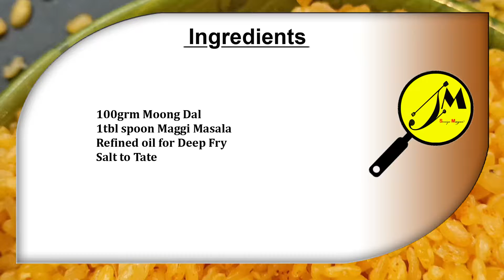Moong Dal Vaja Recipe in Bengali | Crispy Moong Dal Namkeen Recipe | Dalmuth | মুগডাল ভাজা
Moong Dal Vaja Recipe in Bengali | Crispy Moong Dal Namkeen Recipe | Dalmuth | মুগডাল ভাজা | Mug Dal Bhaja | Mug Dal Fry | Dalmooth | Moong Dal Snacks Recipe

Moong Dal Vaja

Preparation time: 10 minutes
Cooking time: 10 minutes
Serves: 4

Ingredients :-
100grm Moong Dal
1tbl spoon Maggi Masala
Refined oil for Deep Fry
Salt to Tate

My friends,
if you liked this video, you can help grow the channel: Rate the video!
WRITE A COMMENT or ask me a question about the recipe. I will be more than happy to answer you.